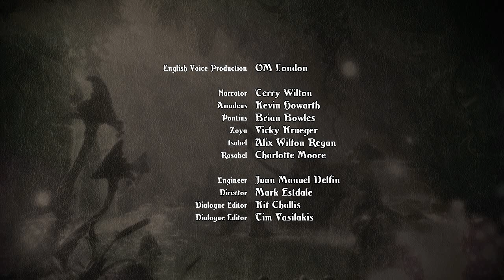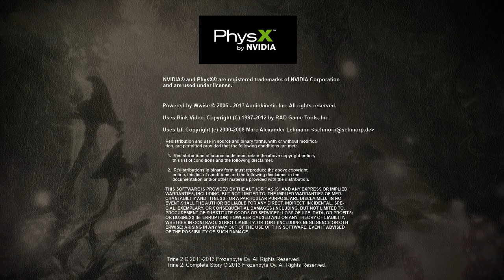Trine 2 - Credits